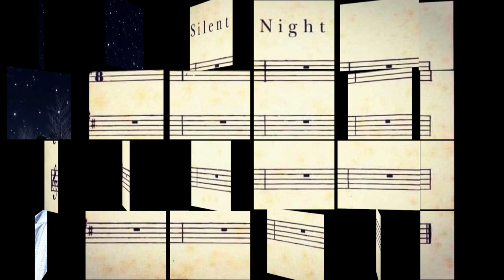Philadelphia Trombone Christmas 2020 - All Carols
This year, Philadelphia Trombone Christmas has gone International!

Our virtual performance features over 80 musicians from 4 continent, 7 nations, and 15 US states!

We thank the many talented musicians that participated in this years event from the 4th and 5th graders up through the school teachers and even amateur players who have been playing over 50 years!

Hark The Herald Angel Sing
Joy To The World
Dreidel Dreidel Dreidel
Jingle Bells, featuring the Olney Charter High School (Aspira of PA), Philadelphia
O Tannenbaum
Silent Night

Arrangements by Kushol Gupta; Adapted from source materials publicly available

Happy Holidays!

Performers
Abigail VanLangen  Hillsborough, NJ, USA
Alan Verostick   Philadelphia, PA, USA
Amy Peterson   Pompton Plains, NJ, US
Bernie Wang    Naperville, IL, USA
Brady Geisler   Rutland, VT, USA
Brant Kenny    Mechanicsburg, PA, USA
Brent Barnett   Rutland, VT, USA
Brian C Wargel   Columbia, SC, USA
Caitlyn Pelletier          Wilbraham, MA, USA
Caleb Datto    Philadelphia, PA, USA
Christopher Brathwaite Marlton, NJ, USA
Chuck Prior    Sioux City, IA, USA
Damit Habibullin          Moscow, Russia
Danielle Davies   Township of Washington, NJ, USA
Denise Fuji McCleary         Philadelphia, PA, USA
Don Grueser    Coronado, CA, USA
Elena Conti    Allentown, NJ, USA
Elijah Baker           Sydney, NSW, Australia
Elliott Tanalski          Hillsborough, NJ, USA
Ethan Campman   Warminster, PA, USA
Evgeniy Sinev   Moscow, Russia
Gene Leis    Pittsburgh PA, USA
Gregory Rudat   Holland, PA, USA
Jaap Bosman   Middenmeer Nederlands
Jacob Hayman   Philadelphia, PA, USA
Jaime Pfeifle   Phoenix, AZ, USA
Jason Dobson   Gainesville, FL, USA
Jim Bruckart           Chambersburg, PA, USA
John Palusci           Concord, MA, USA
John Turner            Woodstown, NJ, USA
Joseph Alex Reyes  Camarillo, CA, USA
Joshua Cabrera   South Amboy, NJ, USA
Josy Conklin           Whitemarsh, PA, USA
Julia Schmitt   Havertown, PA, USA
Kate Schmitt           Havertown, PA, USA
Katie Adamcik   Lansdowne, PA, USA
Kendra Rinard   Oakland, MD, USA
Kevin Rassier   Maple Grove, MN, USA
Leo Chavolla           Galesville, WS, USA
Lisa Collins           Harrisburg, PA USA
Logan Carlsen   Hillsborough, NJ, USA
Marisa Waldschmidt   West Des Moines, IA, USA
Mason Cathell   Georgetown, DE, USA
Matteo Sinagoga   Langhorne, PA, USA
Michael Galsim   Edison, NJ, USA
Mike Polyack   Cary, IL USA
Natalie Jones   Columbus, NJ, USA
Ray Heberer III   Taipei, Taiwan
Rebecca Ferguson  Newburgh, NY, USA
Richard Weightman  St Ives, Cambridgeshire, UK
Saveliy Krivalov          Moscow, Russia
Terri Bartlett            Henderson, NV, USA
Timmy Chen    Edison, NJ, USA
Viktor Radovich   Moscow, Russia
William Patrick Buyske Sheldon, IA, USA
Zaara Shaik    Edison, NJ, USA
Zachary Power   Salmon Arm, British Columbia, Canada

The students of the Olney Charter High School (Philadelphia PA):
Amaury Rodriguez-Encarnacion
Bissmore Linares-Infante
Carlos Dejesus
Ceanni Santiago
Crystal Davila
Cyanni Hall-Foreman
Erin Pylant
Glendy Vasquez-Martinez
Hendry Zamora-Gonzalez
Jamir Mcclamy
Jasely Ortiz
Jeyson Rodriguez
Joseph Beach
Josten Colon-Roman
Kalisha Burgos
Kareem Peterson
Niomi Mcclamy
Princess Reid
Samuel Viel
Sokrit Lun
Victor Torres-Vencebi